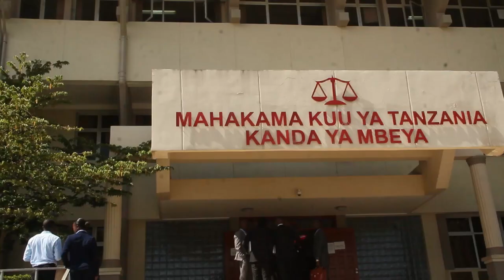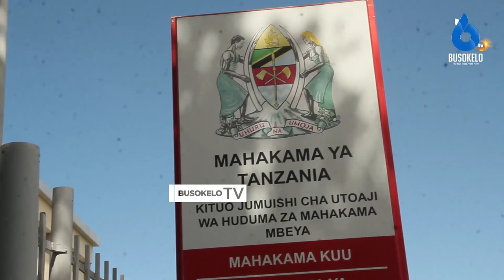KESI YA MGOGORO KKKT KONDE KUUNGURUMA MAHAKAMANI